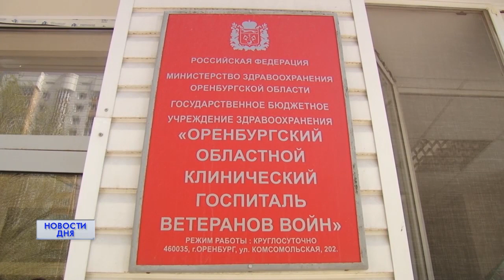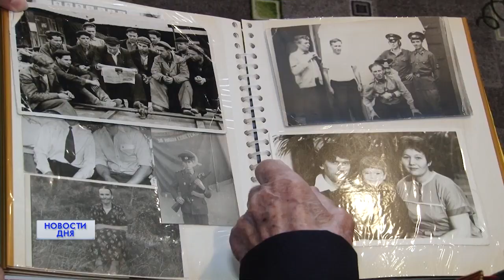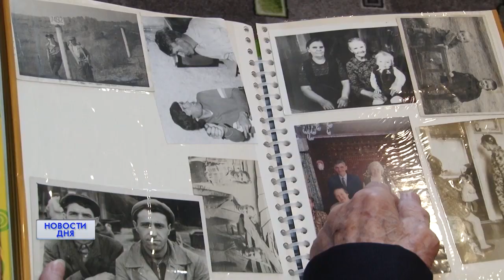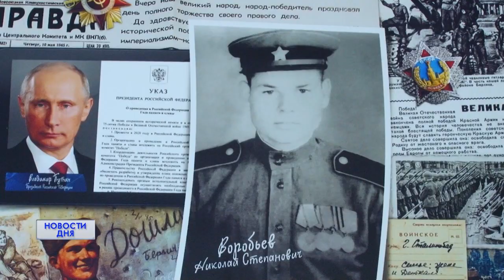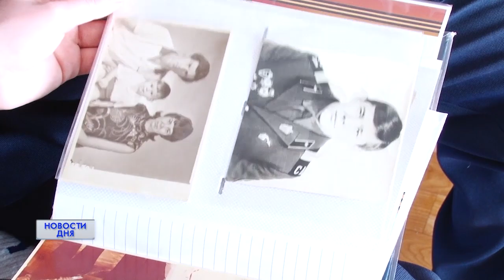Новости дня 17:30 9 мая 2021